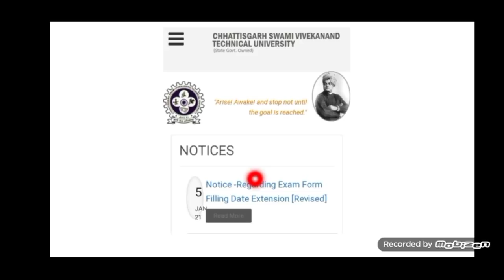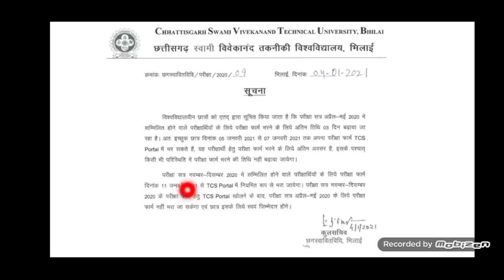CSVTU | इंतजार खत्म | Nov-Dec Session वालो का exam form भरने का date आ गया | जो अभी Admission लिए ..